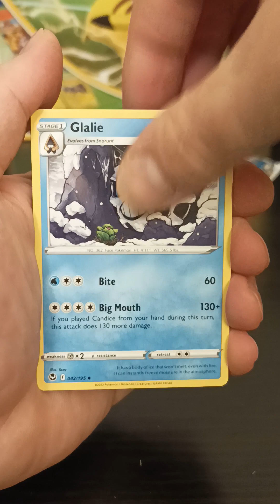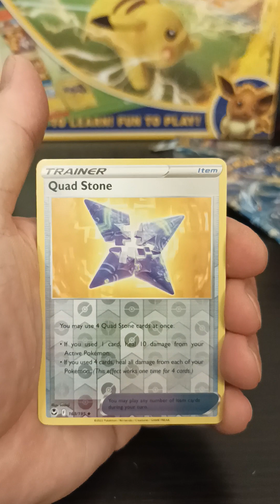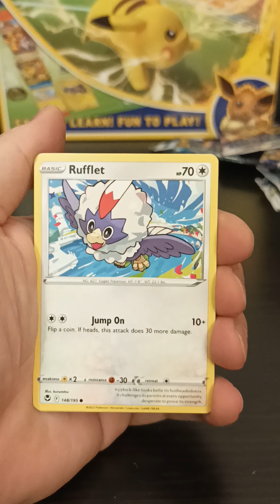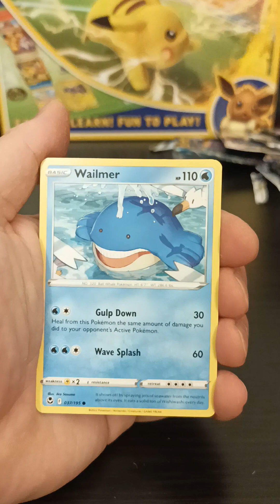DICEN ČUB pokémon SILVER TEMPEST 6 ze 6